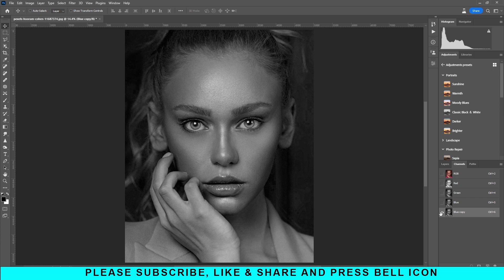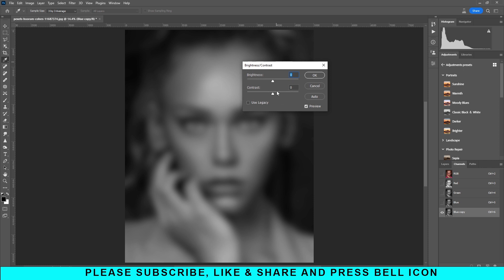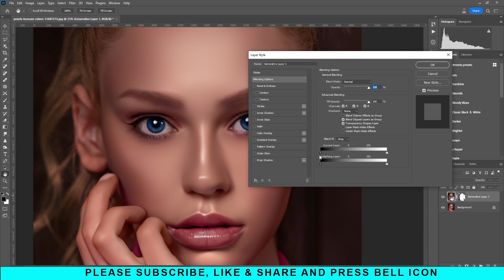Generative Fill PHOTO RETOUCH | Photoshop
photo retouching in photoshop
photo retouching
photoshop 2020
photoshop editing
image retouching photoshop
photoshop retouching
photo editing
photo retouching
photoshop editing